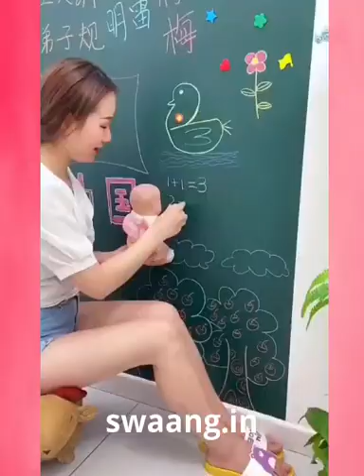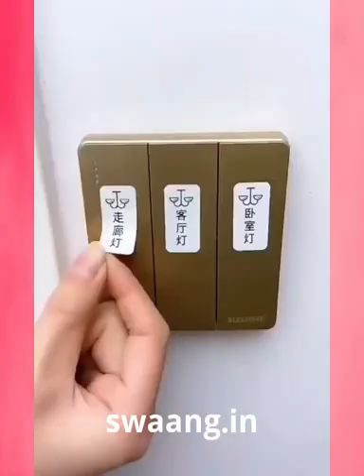Cool Amazon Finds tiktok | Compilation With LINKS 😍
👉 Please Comment If you want any products from the video

Hey Guys! I just wanted to share some of my favorite things from Amazon. These are the items that I love and use on a daily basis. Hope you find them cool too :)